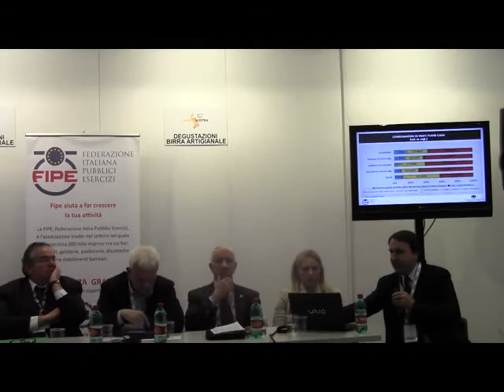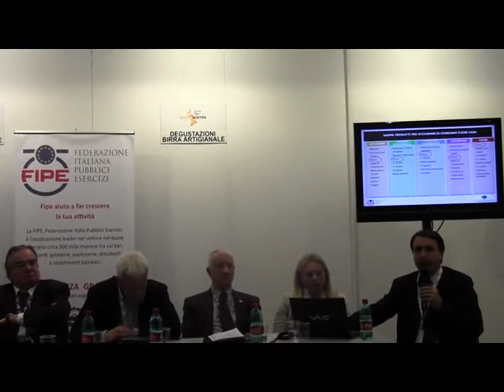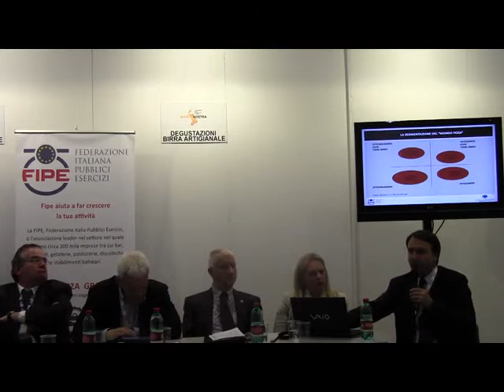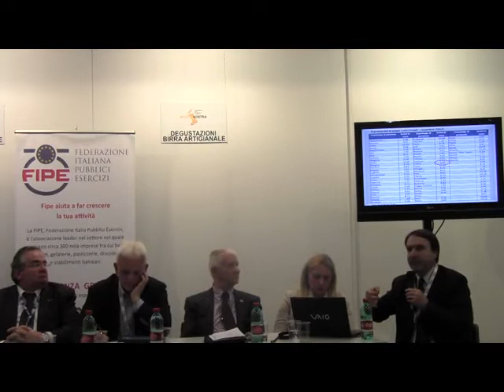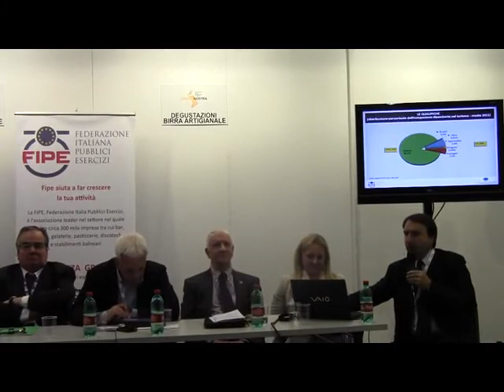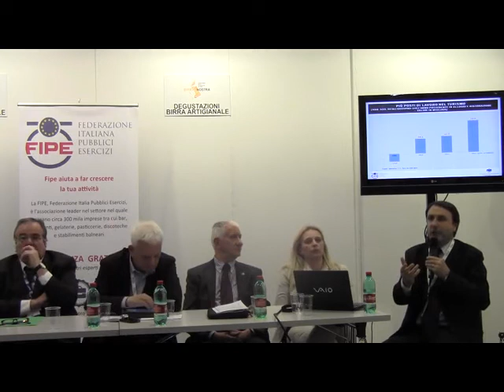Tavola rotonda - parte 2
A.A.A. PIZZAIOLI QUALIFICATI CERCANSI
Tavola rotonda - Parma - Pizza World - 16 aprile 2013
Le competenze professionali nella ristorazione: valore aggiunto per l'intera filiera